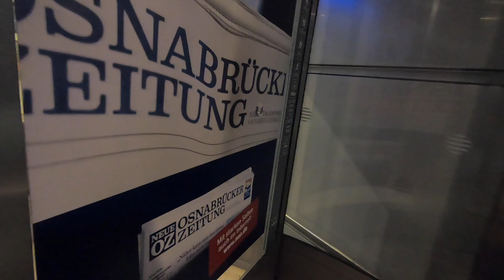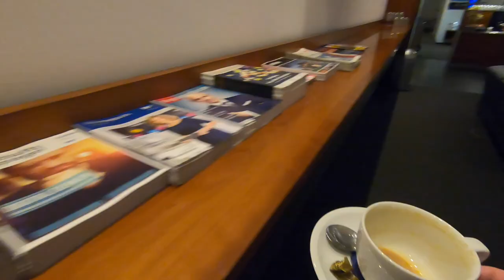Lufthansa BUSINESS CLASS A319 Münster/Osnabrück to Munich (FMO-MUC) flight review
Hi everyone!

This video gives you a quick review of Lufthansa´s intraeurope Business Class. Enjoy!

Filmed with a GoPro Hero7 Black

Check out her youtube!